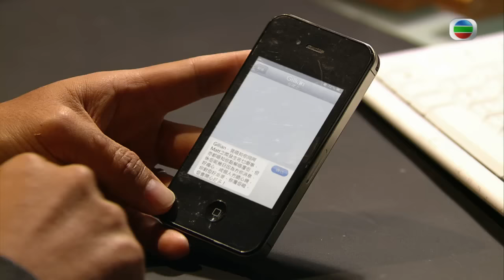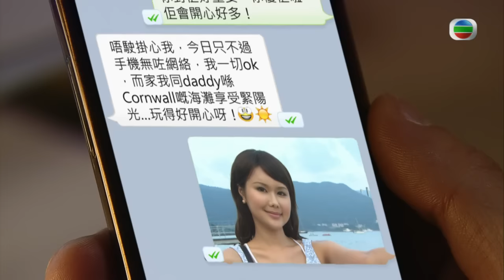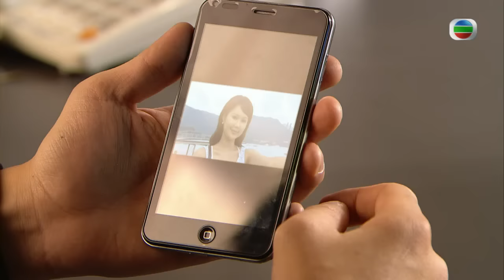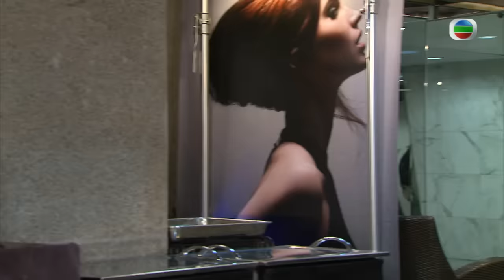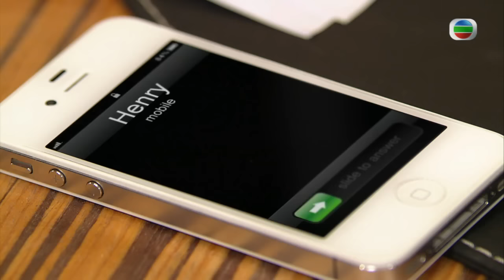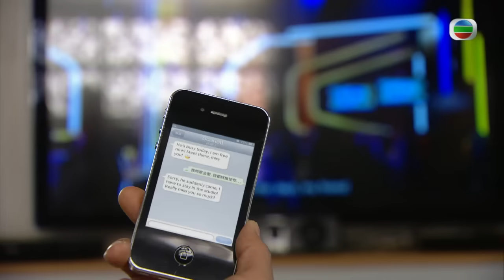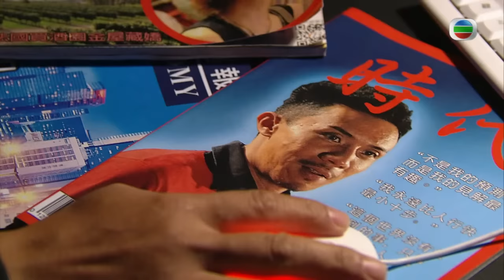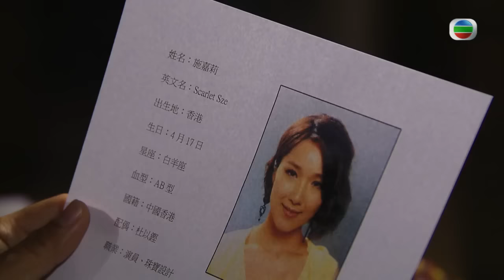[Eng Sub] | TVB Thriller Drama | Black Heart White Soul 忠奸人 19/30 | Kwok Chun On Kristal Tin | 2014